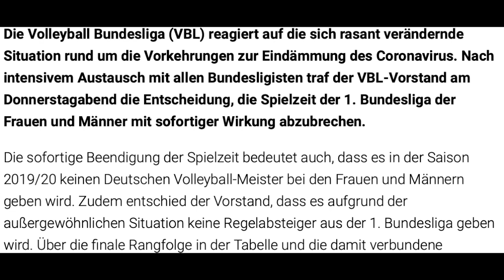CORONA rasiert die Saison - vorzeitiges Ende der Spielzeit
In diesem Video gibt es Info zum vorzeitigen Saisonende. Außerdem sage ich euch, wie es auf meinen Kanal weitergeht.

Für mehr Tipps und Tricks rund um Volleyball, Training und Wettkampf gibt es den wöchentlichen Volleyballkompass-Newsletter.

Volleyballkompass hat sich zum Ziel gesetzt, den Volleyballsport zu fördern. Dazu werden regelmäßig Infos, Tipps & Tricks für Trainer, Spieler und Volleyballteams rund ums Thema Volleyball veröffentlicht. Eure Wünsche und Ideen werden gerne umgesetzt – nehmt dazu einfach Kontakt mit mir auf...

Auf diesem Kanal gibt es nur Inhalte, hinter denen ich 100% stehe.

TRAINING: Ich zeige euch Übungen und Trainingspläne, die ich selbst im Training anwende und erkläre euch meine Schwerpunktsetzungen und worauf es mE bei den Übungen ankommt.

WETTKAMPF: Ich gebe euch Tipps+Tricks für euer Coaching und die Wettkmapfbetreuung vor, während und nach dem Wettkampf. Ich teile meine Ideen für Teambesprechungen und sage, wie ich mit verschiedenen Situationen beim Volleyball umgehen werde.

PSYCHOLOGIE: Ich teile meine Ideen zur psychologischen Betreuung der Spieler und erkläre, wie ihr mit schwierigen Situation oder auch Persönlichkeiten umgehen solltet, um Leistungssteigernd bzw. formstabilisierend drauf einzuwirken.

SCOUTING: Ich zeige euch, wie ich Spielbeobachtung durchführe und erkläre, worauf es mE ankommt, damit ihr mehr aus eurem Scouting für euer Team ziehen könnt.

ORGANISATION: Hier bekommt ihr Informationen rund um den Volleyballsport. Ich erkläre, was alles zum Mannschafts- und Vereinsbetrieb dazugehört, worauf ihr achten solltet und was ihr machen müsst, damit der Sport im Vordergrund bleibt und alle organisatorischen Abläufe reibungslos funktionieren.

Thumbnail: Lars Hampel